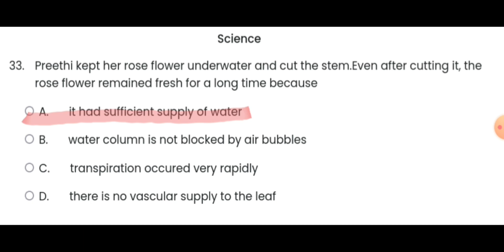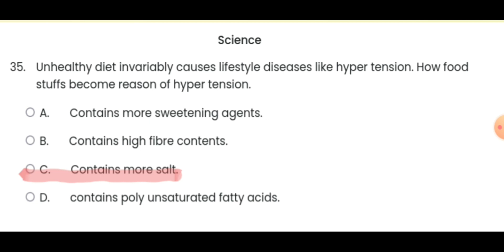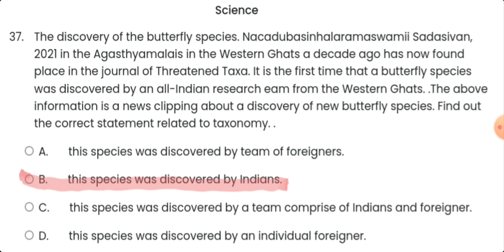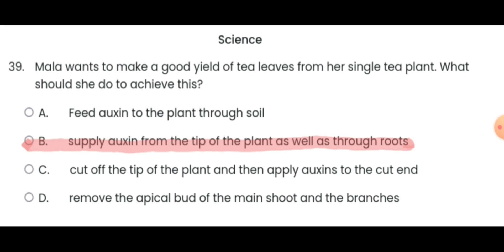10th Std Science Basic Quiz Answer Key Download E/M 23-10-2021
10th Std Science Basic Quiz Answer Key Download E/M 2021